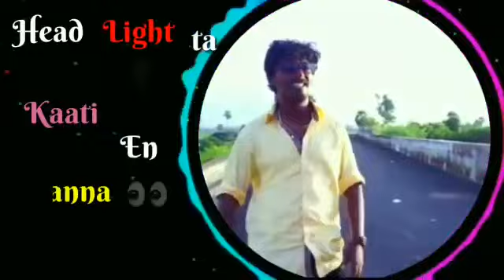Gana Sudhakar in new song airtel aircel docomo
Airtel aircel docomo song